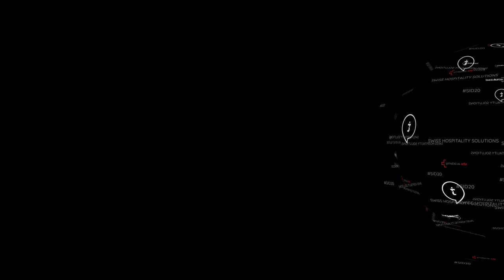Lonneke de Kort, CEO at bookdifferent.com l SHS Swiss Innovation Day 2020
At the Swiss Innovation Day 2020, which was organized and hosted by SHS Swiss Hospitality Solutions in Zurich, Switzerland, André Baljeu spoke with Lonneke de Kort, CEO at bookdifferent.com:

Lonneke not only shares the three key takeaways of her speech ‘Insights on Marketing for Sustainable Hotels, but also she speaks about her takes on questions such as: How can tourism be more environmentally friendly? Short-term stay guests and high turnover - What would be three ways that hotels could support sustainable living principles for short-term staying guests? Sustainability and Hygiene - How does a hotel make both work at the same time.. How can sustainability be communicated beyond cliché and greenwashing.

The Swiss Innovation Day SID20 took place in August 2020 at the Maag Halle in Zurich, Switzerland and was the first industry reunion and event for the Swiss Hospitality and Hotel Industry after the 2020's lockdown.